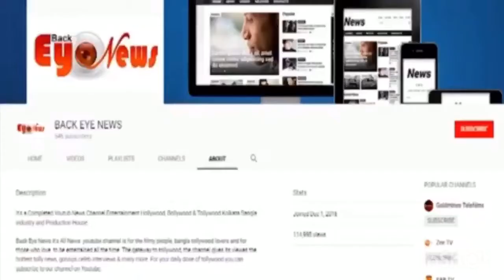How To New Mechanix | Engineering System For Creative Kids | Learn Designing | Biman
Rajib Biswas
Back Eye Entertainment (CEO)